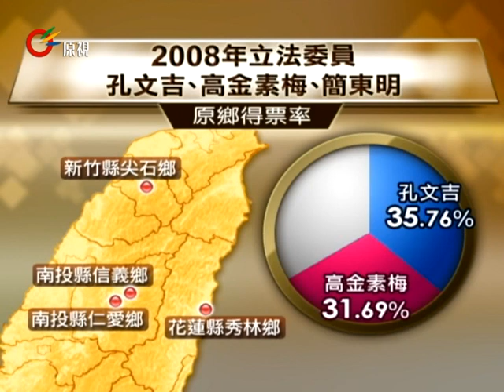山原6選3 族群身分成票源關鍵 20111226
【Ali Nakaisulan/uliu】

2012立委選舉，比起2008年，增加了許多變數，尤其山地原住民立委選區，多人角力。2012年的立委選舉比起2008年來說，出現更多實力相當的對手家入戰局，在這一次， 除了獨立參選的邱文生以外，國民黨提名兩人，分別是想要爭取連任的孔文吉和簡東明，無黨團結聯盟派出想要爭取連任的高金素梅，原本支持高金素梅的瓦歷斯貝林，接受親民黨徵召也要出來選，民進黨則是派出強調具有法學背景，已經長年在屏東縣政府擔任原民處長的曾智勇角逐。

雖然有六個人參選，不過，卻只有三個族群的候選人出現。孔文吉、高金素梅、邱文生都是泰雅族，除了瓦歷斯貝林已經從泰雅族恢復族別為賽德克族之外，簡東明、曾智勇 都是來自屏東的排灣族，到底選民會不會依據族別挑選候選人呢?也有人提到，除了會做事，如果真的有會做事而且跟自己同族的候選人出現，會優先選擇跟自己同樣族群的候選人。